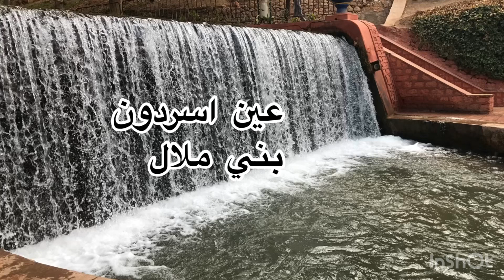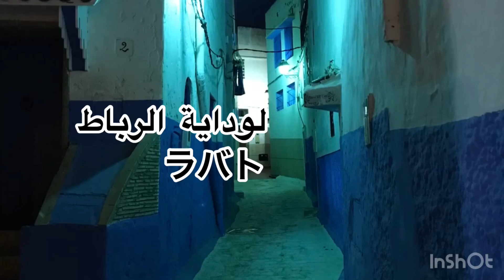بعض الصور التي التقطتها في بلدي الحبيب المغرب💖🇲🇦モロッコで撮った写真